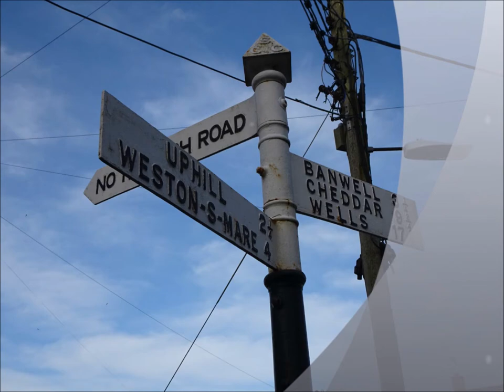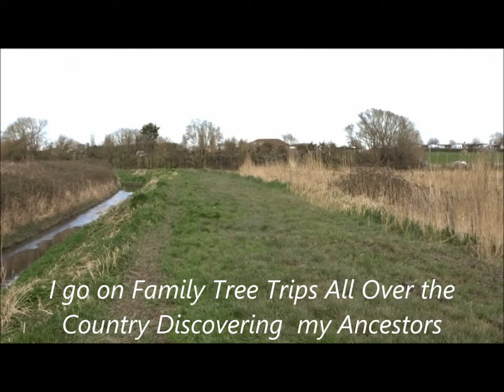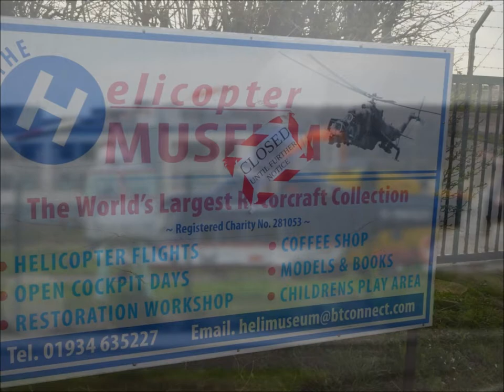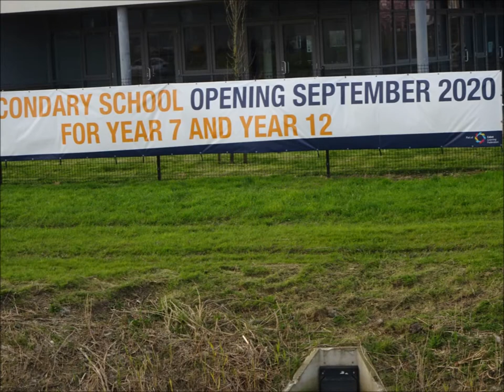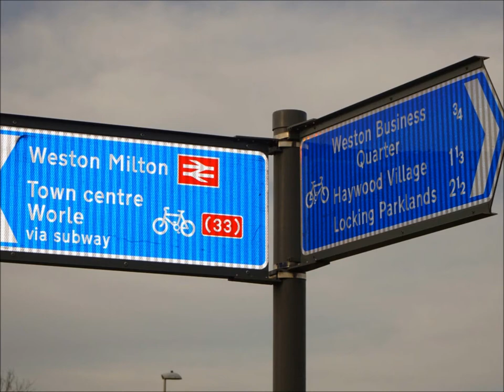A Spring Circular Walk Part XI Ed 'Across the Moor of Old RAF Locking' by Sheila, march 21st 2020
Despite being the last video--it only shows snippets of the walk--just some glimpses into this great hike--much is not captured on video and it is a much longer walk than what it might seem As I stroll along over Hutton Moor with its great reed beds and rhines my legs and feet are beginning to feel a little weary---its about 4pm and I have been walking sine 9am and there is still a good 2 hours to walk yet and shopping at Asda before the walk back home but I do luv these long hikes---Shorter periods of walking most probably when the Lock Down tightens but I never get bored--I have loads of family tree research to do plus the new Coronavirus Course I am doing with Future Learn Online run by The London School of Hygiene and Tropical Medicine Keep safe folks I worked for the NHS and understand the pressures and the risks facing everyone x